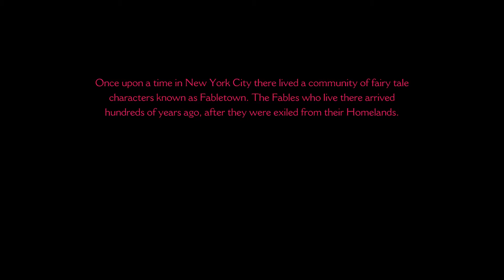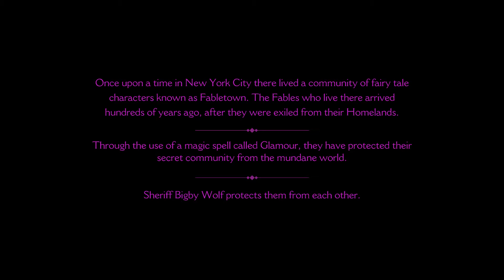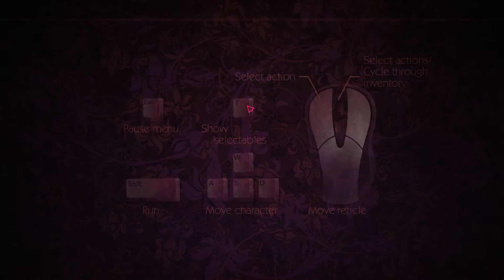Let's play #1/2: The Wolf Among Us *Episode 1* [german HD 1080p]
by TREiBERtheDRiVER